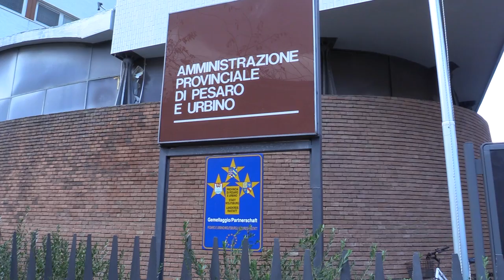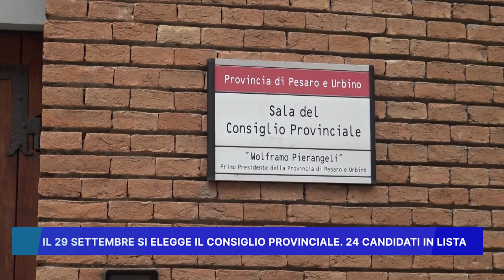IL 29 SETTEMBRE SI ELEGGE IL CONSIGLIO PROVINCIALE, 24 CANDIDATI IN LISTA